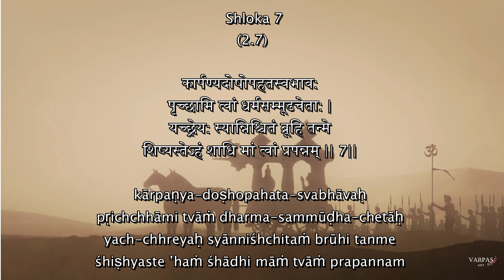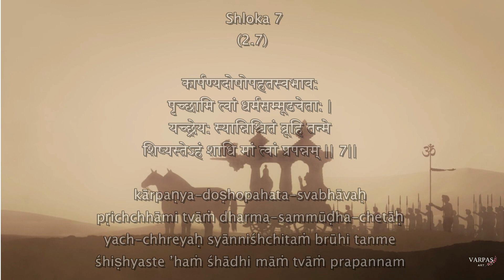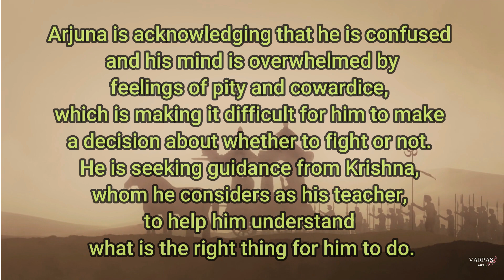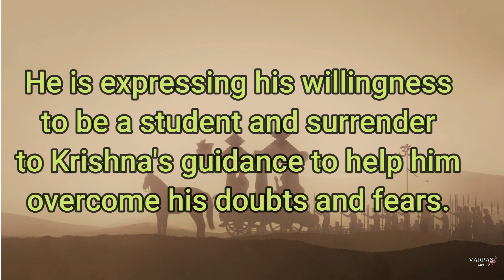Bhagavad Gita English Chapter 2 Shloka 7 Meaning and Description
bhagavadgita Chapter 2 Shloka 7

कार्पण्यदोषोपहतस्वभाव:
पृच्छामि त्वां धर्मसम्मूढचेता: |
यच्छ्रेय: स्यान्निश्चितं ब्रूहि तन्मे
शिष्यस्तेऽहं शाधि मां त्वां प्रपन्नम् || 7||

kārpaṇya-doṣhopahata-svabhāvaḥ
pṛichchhāmi tvāṁ dharma-sammūḍha-chetāḥ
yach-chhreyaḥ syānniśhchitaṁ brūhi tanme
śhiṣhyaste ’haṁ śhādhi māṁ tvāṁ prapannam

"Due to the impotence of my mind overcome by the taint of pity, I ask Thee; tell me decisively what is good for me. I am Thy disciple, and I take refuge in Thee. Teach me, who am devoted to Thee." (2.7)